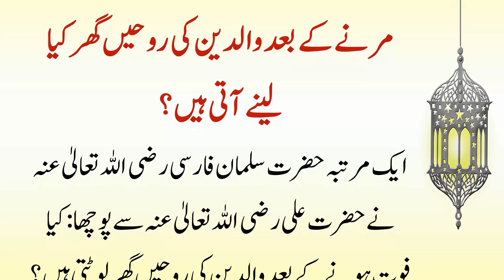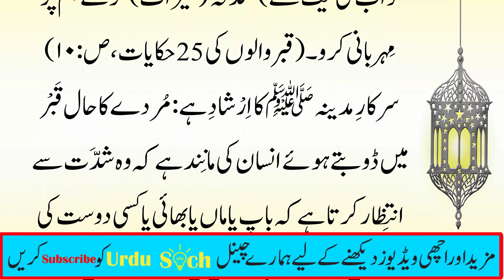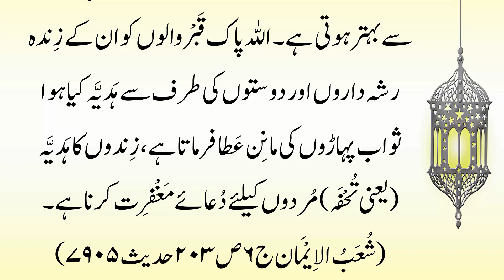Waldain ki Rooh Ghar main Kiya Lene Aati Hai | Rooh Ghar Kab Aati Hai | Islamic Topic In Urdu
Waldain ki Rooh Ghar main Kiya Lene Aati Hai | Rooh Ghar Kab Aati Hai | Urdu Soch |  Islamic Topic In Urdu

Urdu Soch
Waldain ki Rooh Ghar main Kiya Lene Aati Hai
Rooh Ghar Kab Aati Hai
wladain ki rooh ghar main kiya lene aati hai
marne ke baad kya rooh ghar mein aati hai
ruh ghar aati hai
marne ke baad kya rooh ghar aati hai
kya 40 din tak rooh ghar aati hai
marne ke baad rooh ghar mein aati hai
marne ke baad rooh kahan jati hai
rooh kia hai
Gar Main Rooh Ka Ana
Hazarat Ali r.a Ka Farman
Rooh
Waldian
Maa
Baap